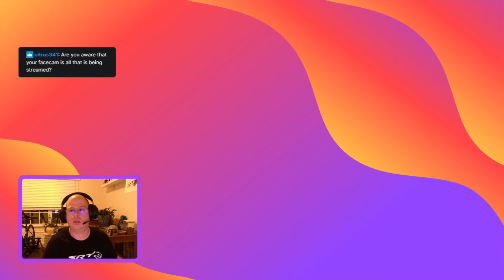Highlight: EU4 Castile Disaster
Here I am midway through a Castile run that has gone completely off the rails. Super helpful hints by veteran players and I obviously need to get the DLC.

Thanks gana!